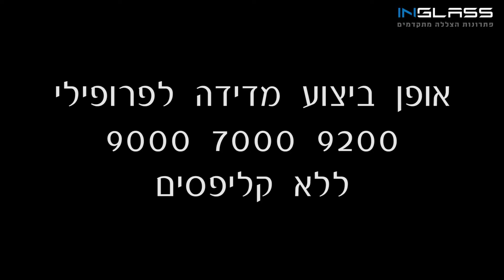INGLASS - אופן ביצוע מדידה לפרופילי 9200 7000 9000 ללא קליפסים